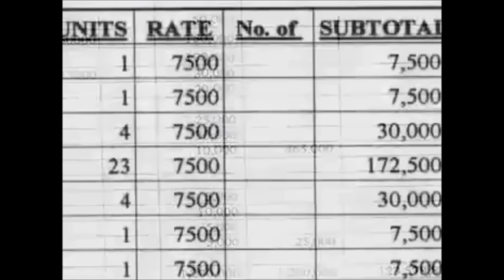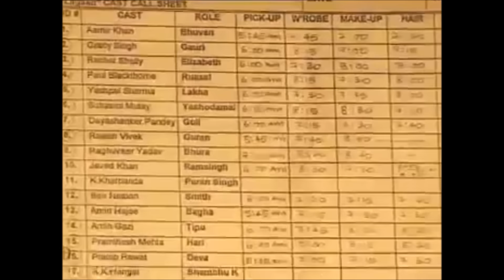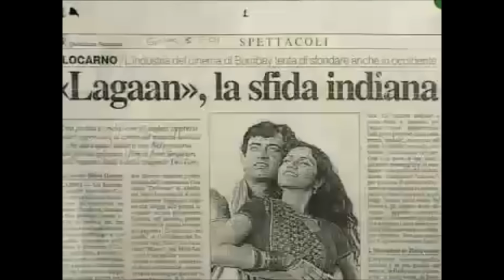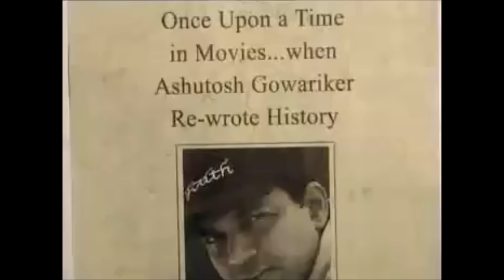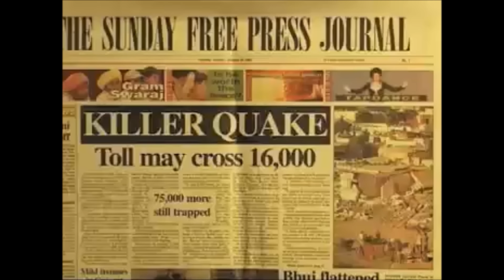BollyFools Origins Episode 2: Lagaan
Sourav Chanda (scrip writer) follow on Twitter @CinephileSOURAV

Sujan Sam (editor)  follow on Facebook, YouTube and Twitter

Follow: @Bollyfools

Follow: @Bollyfools